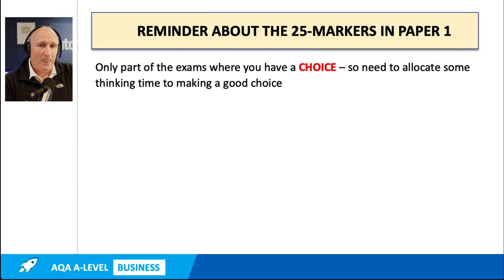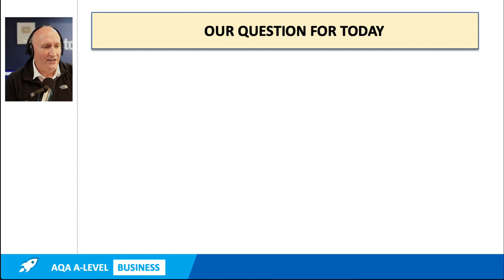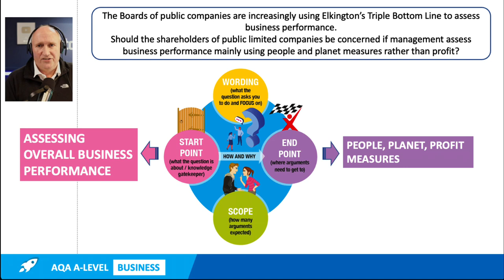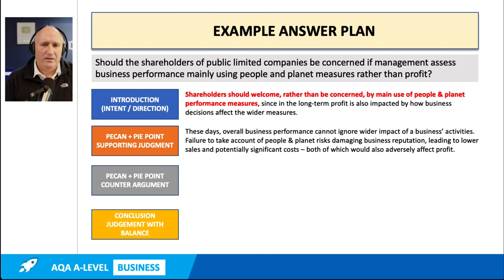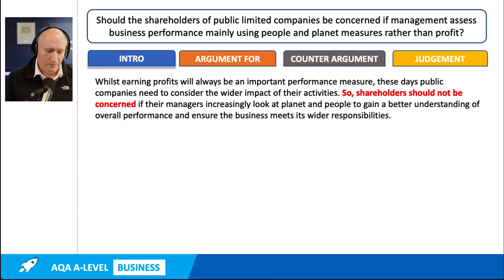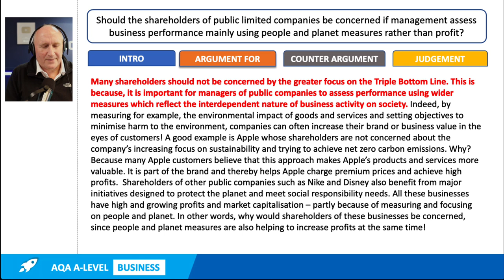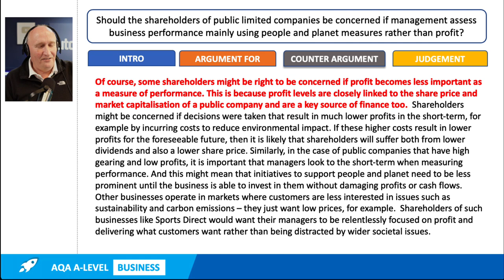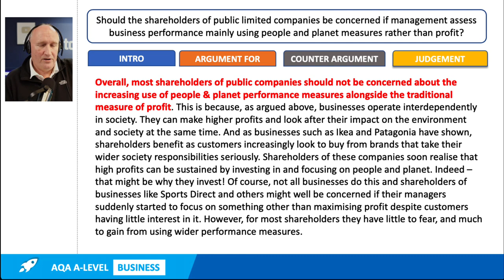AQA A-Level Business | Grade Booster | Live Revision | Paper 1: 25 Marker Walkthrough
As part of our Grade Booster programme for all AQA A-Level Business students, we're running livestreamed revision sessions that build on the cinema-based workshops. Here's an example of a recent livestream where we walkthrough a potential Section D 25-mark essay question for 2022.

CHAPTERS

0:00 Introduction
1:40 Reminder - structure for 25-markers
4:54 Our Paper 1 Question for this livestream
8:53 Unpicking the demands of the introduction
14:34 Example answer plan
18:42 Essay introduction
19:52 Main argument
23:27 Counter argument
26:05 Conclusion / Judgement
33:26 Session wrapup

HOW TO ACCESS GRADE BOOSTER

Every student who attends the AQA A-Level Business Grade Booster cinema workshops, or who buys the digital version, gets an enrolment code to access the whole course.

You can enroll on the course here!